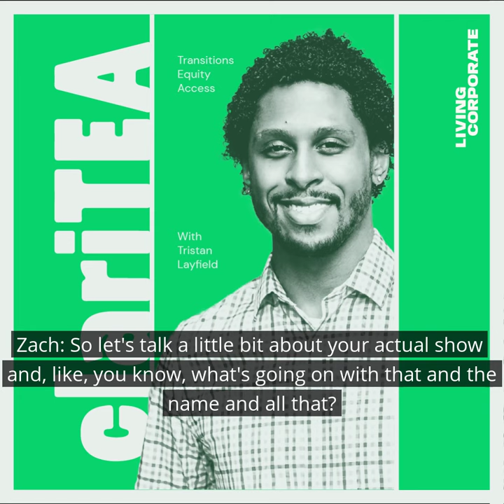[The ClariTEA Podcast] Introductory Trailer (w/ Living Corporate's Zach Nunn)